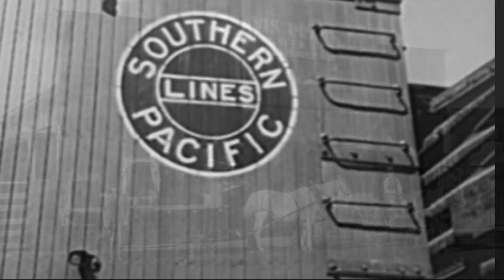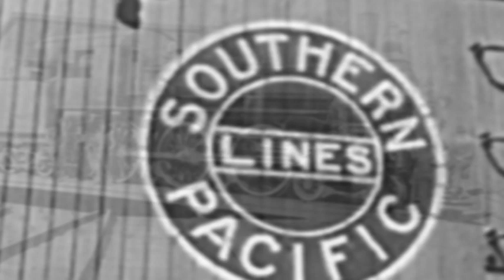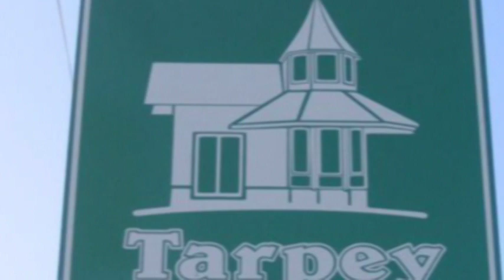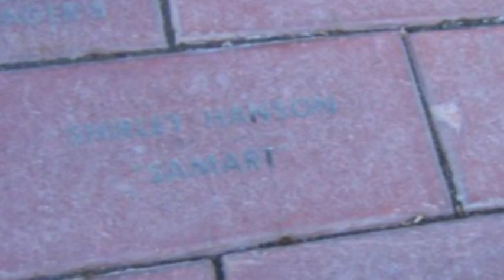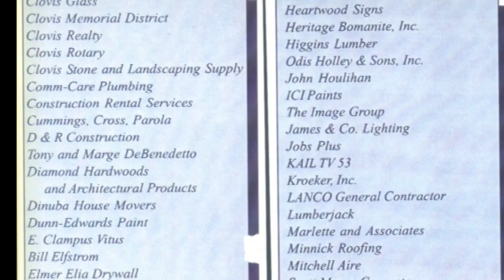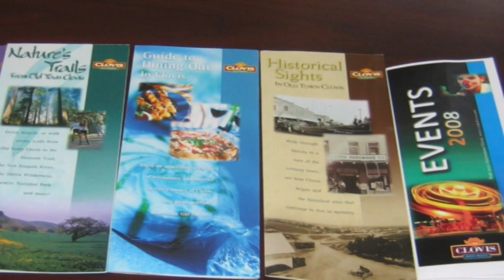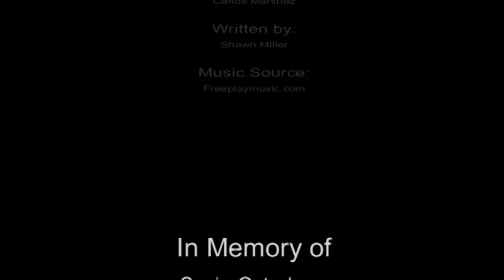History of Tarpey Depot